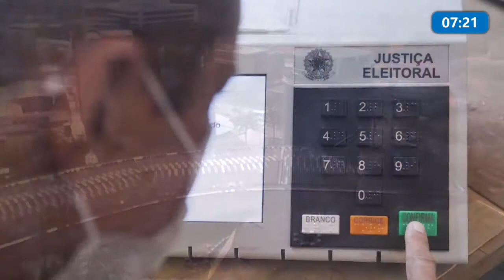Bate-Papo político sobre atuação mais intensa do TRE com vistas ao dia de votação